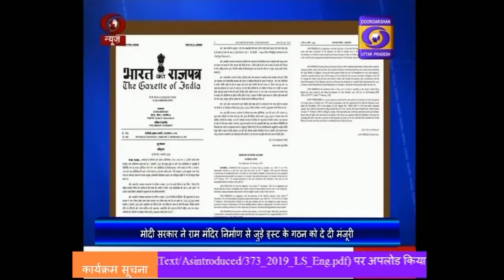श्रीराम जन्मभूमि तीर्थ क्षेत्र ट्रस्ट की घोषणा ।। Hindi Samachar,10:00 AM ,06.02.20